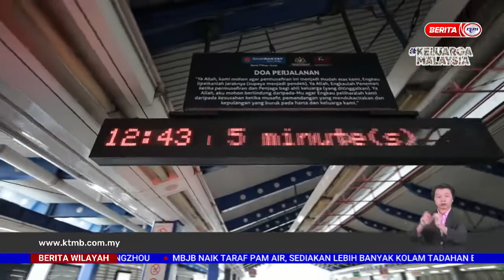11 NOVEMBER 2022 – BERITA WILAYAH – GANGGUAN PERKHIDMATAN LRT: KTMB SEDIA PILIHAN ALTERNATIF